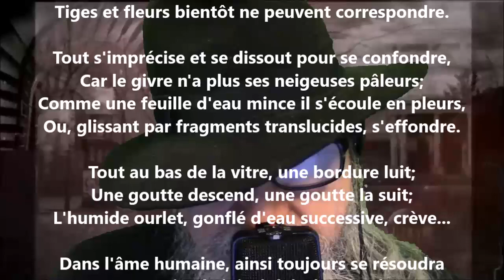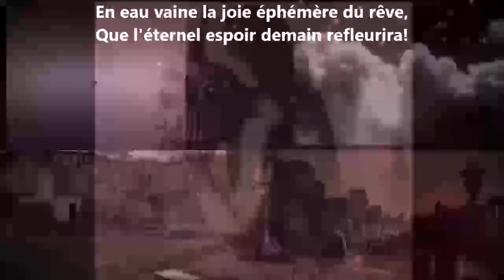Ma vitre - Albert Lozeau lu par Yvon Jean